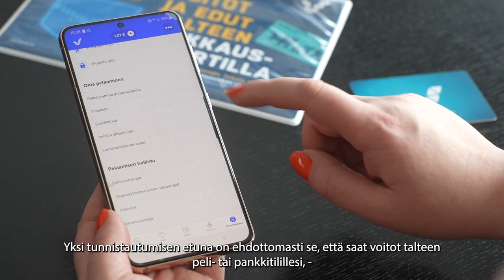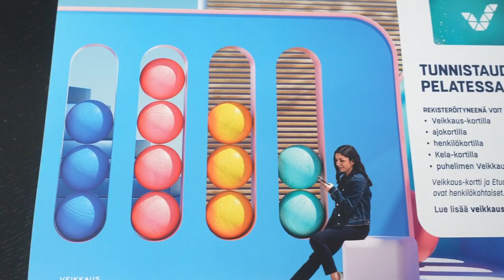Tunnistautumisen kertaus| Veikkaus